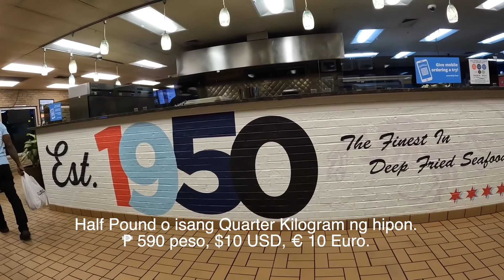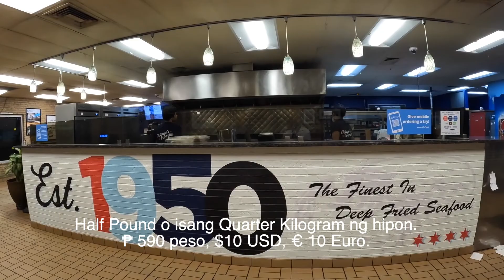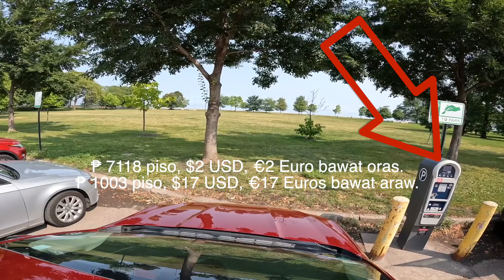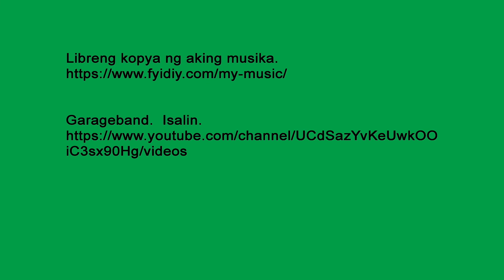Ang McDonald's sa Park ay isang Mahusay na Unang Petsa.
Libreng Background music.

Garageband at isalin.